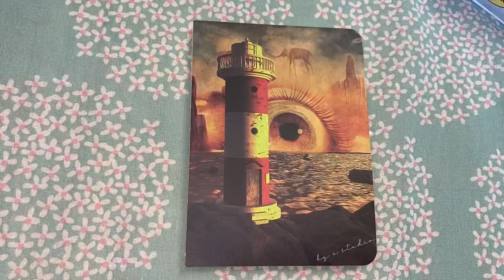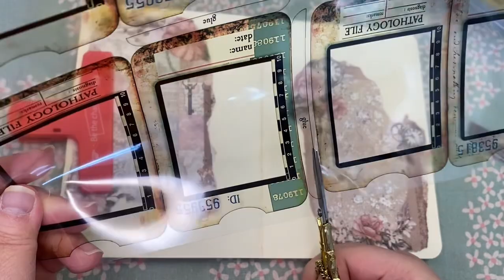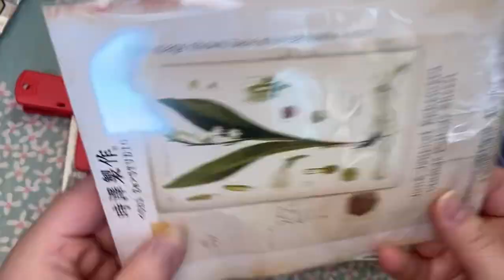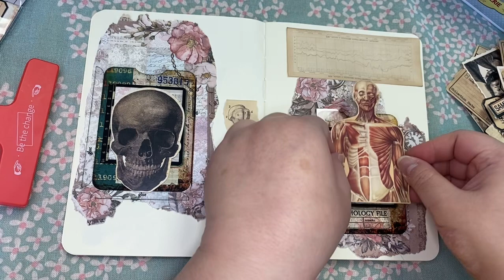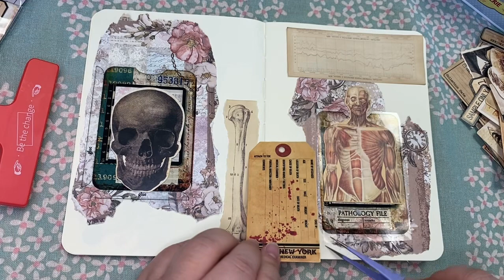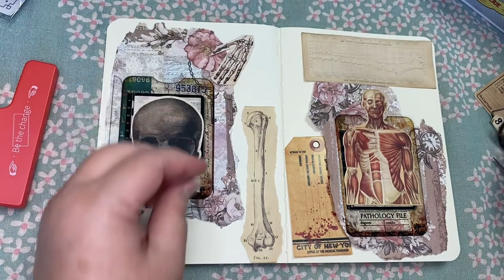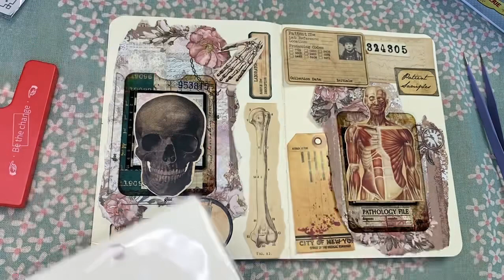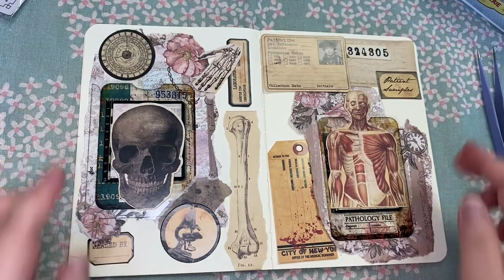Scrapbooking ASMR stickers journal 手帳製作 bones